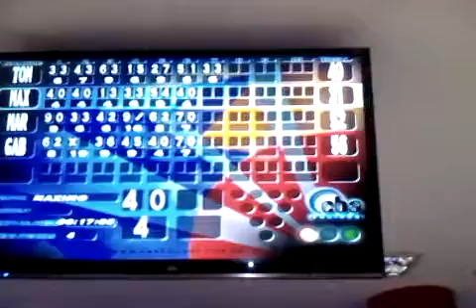Obera' Misiones jugando al bowling vacaciones 2015 familia mitdank